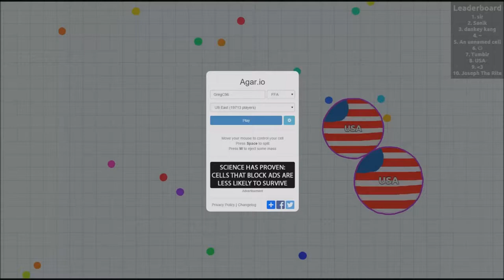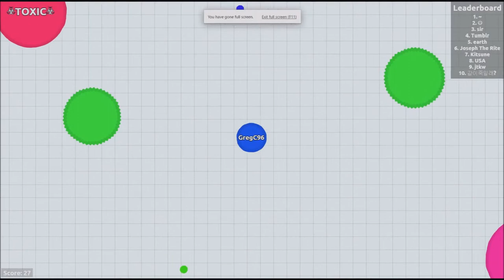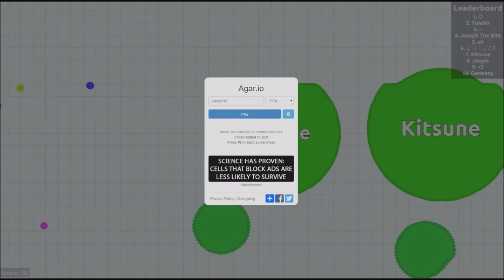GregC96 Plays Agar.IO